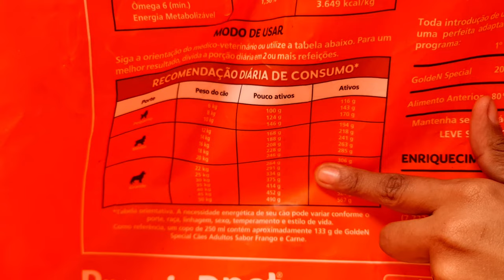Pitbull - 5 DICAS PRA VOCÊ QUE QUER ADOTAR UM PET OU QUE JÁ TEM UM DOG * Será que é caro manter ? *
COMO FAÇO PRA TER A VIDA QUE TENHO HOJE! ESTUDAR VOU A SOLUÇÃO QUE ENCONTREI PARA REALIZAR MEUS SONHOS!

SEMPRE ESTAREI ATUALIZANDO ESSE LINK!
ENTÃO SEMPRE CONFIRA AS NOVIDADES QUE IREI POSTAR ! POIS PODE SER SUA VIRADA DE CHAVE 🔑

Jôovem, se você já tem um cachorro ou pretende adotar, esse vídeo é pra Você.  Pois minha esposa passou 5 dicas pra você adotar seu primeiro PET e  também passou algumas dicas pra você que já tem um cachorro !

E você que tem medo de Pitbull; pois é bem provável que já viu vários vídeos na Internet falando sobre Pitbull atacar crianças e os próprios donos. Assiste esse vídeo e depois deixa nós cometários sua opinião!

🌟Jôovem ! Separei pra Você, as melhores Séries do Nosso Canal Fiot013!

⚠️CONFIRA 👇

🛵 MOTOVLOG RAIZ 🔞

🚘 VÍDEOS ALEATÓRIO 🤪

🤣 VÍDEOS ENGRAÇADOS 😂

📺OUTRAS PLAYLIST: Investimentos Inteligentes; Como empinar sua moto ( como dar grau ) e 🔴 LIVES AO VIVO

Roupas Masculinas | Femininas | Infantis
Calçados Masculinos| Femininos | Infantis

PRESSIONE O LINK ABAIXO PRA SABER  ➕

🙌 Nossas Conquistas do Canal Fiot013 🙏

MOTOS:  Z800 2014     kawasaki              PRETA
                 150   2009     Honda Titan Mix  Batman

CARRO:  Civic  2014     Honda LXR 2.0     PRETO

Bike :       bicicleta         Peugeot

Drone : Mini dji

Pet  :        Brad Pitt         Pitbull albino  Raro